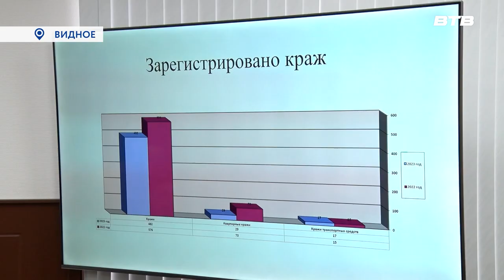ИТОГИ ГОДА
В управлении МВД России по Ленинскому городскому округу прошло ежегодное итоговое оперативное совещание. Стражи порядка собрались, чтобы были подвести служебные итоги за 2023 год и отметить особо отличившихся сотрудников.